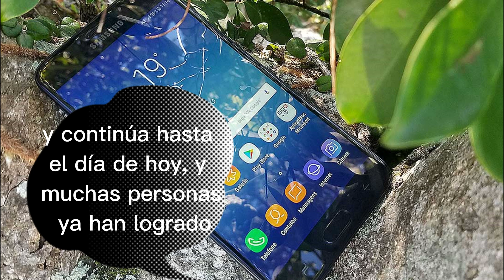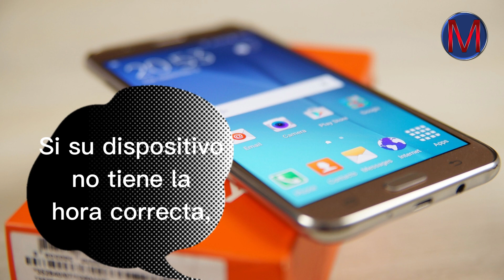Samsung J7 no se conecta a Wi-Fi y otros puntos de acceso(Nueva Solución)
Nueva Solución en cómo corregir el Samsung Galaxy J7 que ya no puede conectarse a Wi-Fi y otros puntos de acceso. Siga los pasos enseñados en el vídeo, este procedimiento se puede realizar en otros modelos también.